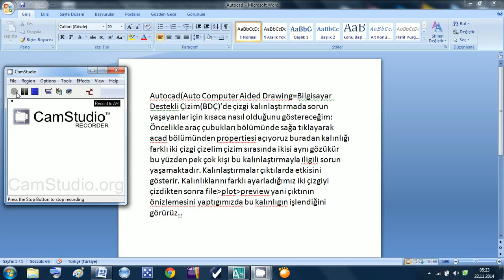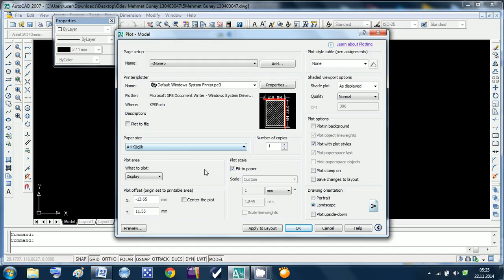Autocad Çizgi Kalınlaştırma (Kısa ve öz)